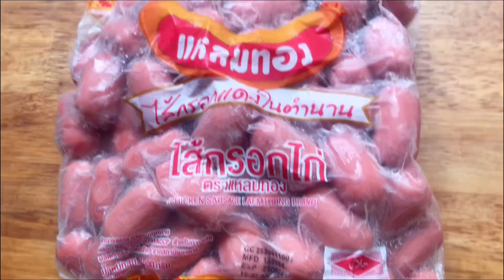[Food] ไส้กรอกแดงในตำนาน [ไส้กรอกไก่ ตราแหลมทอง] x Tangmomo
เมนูไส้กรอกที่อร่อยที่สุด ไส้กรอกไก่ ในตำนาน ตราแหลมทอง
ทอดเองง่ายๆ ทอดนานๆหน่อยจะได้กรอบๆ ตามใจชอบได้เลย